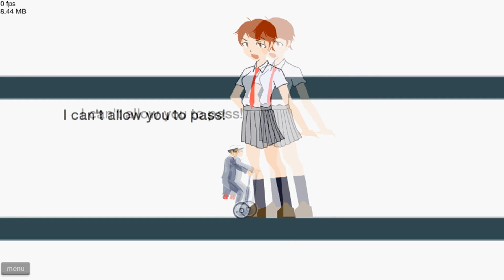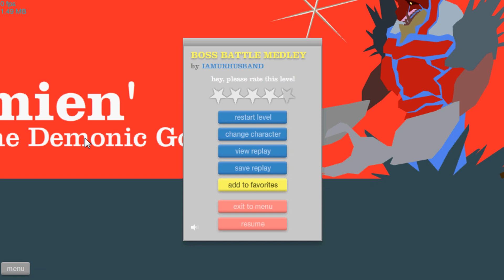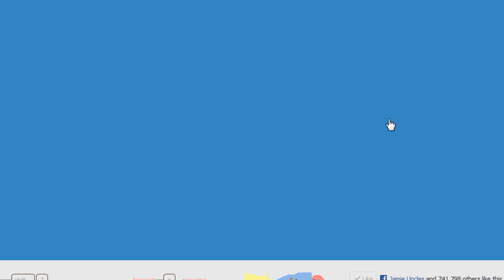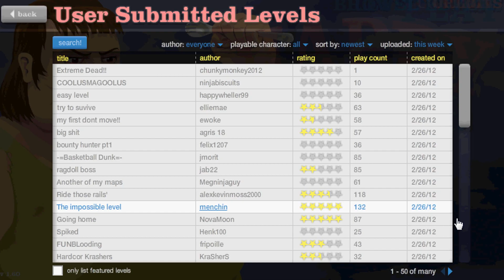Tits + Happy wheels!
Sorry about the terrible comm guys. I wasn't exactly up for doing a COD commentary as I'm starting uni tomorrow and I am more concerned about that than playing COD atm :P I will be bringing out a Q&A vid soon SO I NEED QUESTIONS! Enjoy!